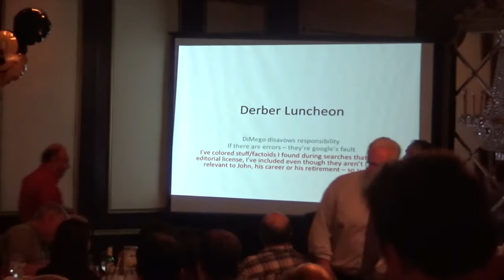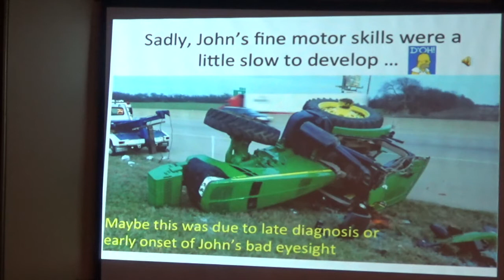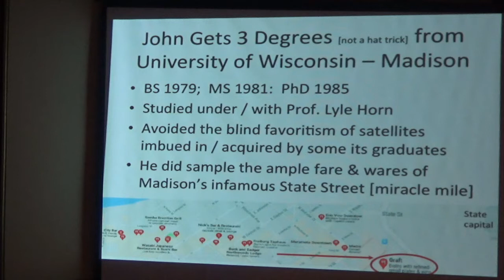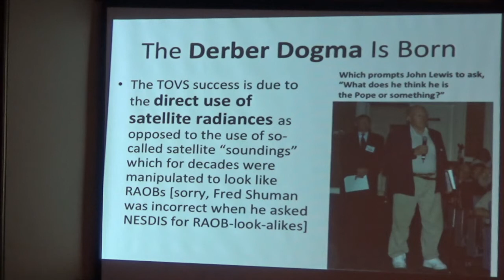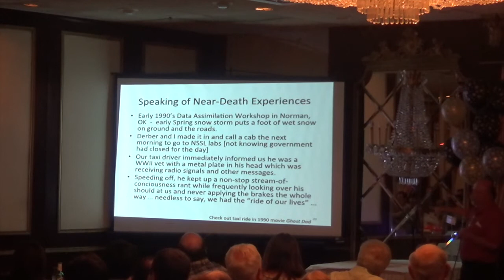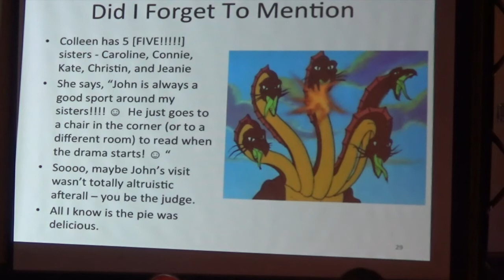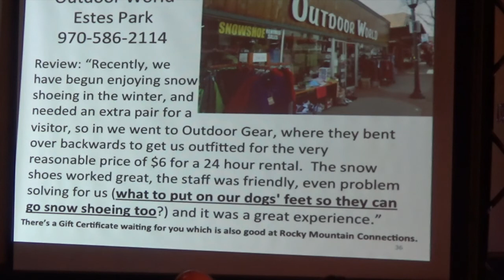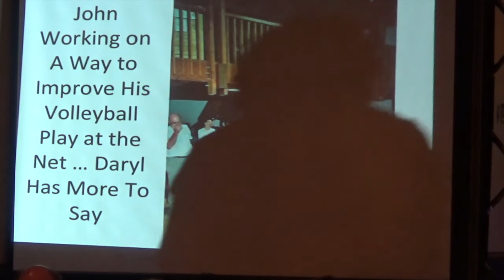About John Derber July 12, 2018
Slideshow prepared by Geoff Dimego